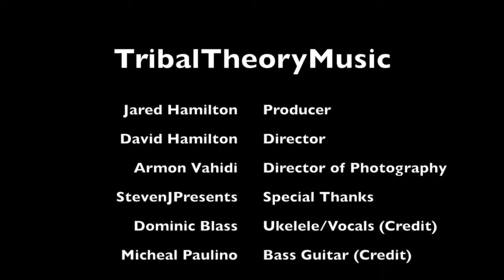Tribal Theory Come On Over